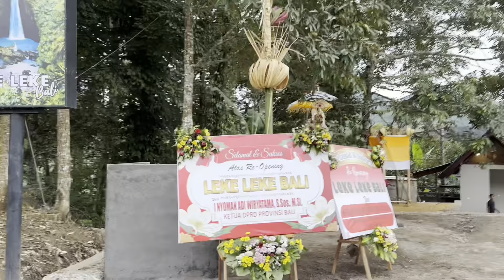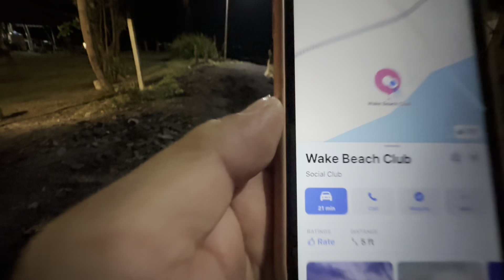Đảo thiên đường Bali ngày thứ 3 : thác Leke và chợ nghệ thuật Ubud !!!